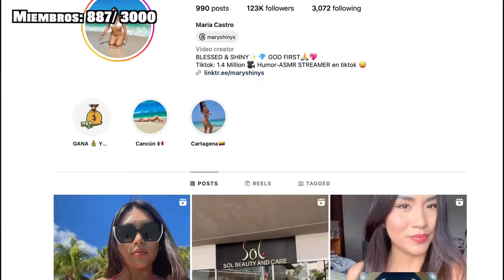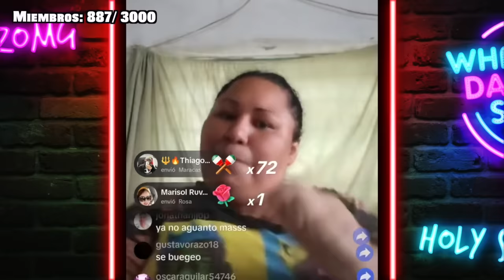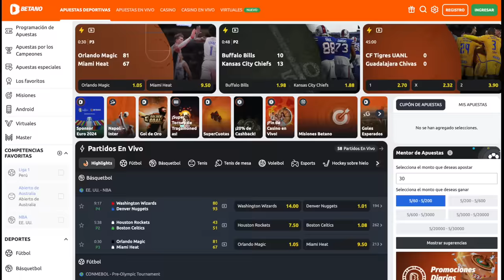Los Peores NPC Latinos de Tik Tok!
+18 | Bono de Bienvenida del 50% hasta S/500 (100% hasta S/1000 en Casino)! Código - MOXWDF